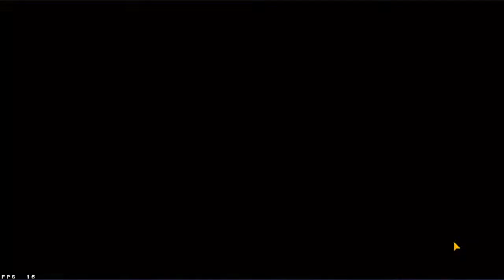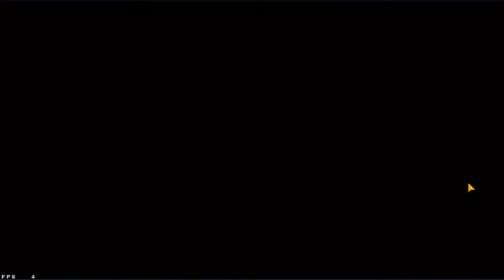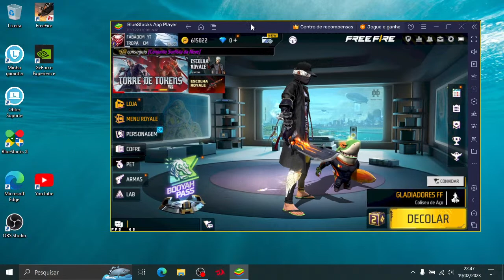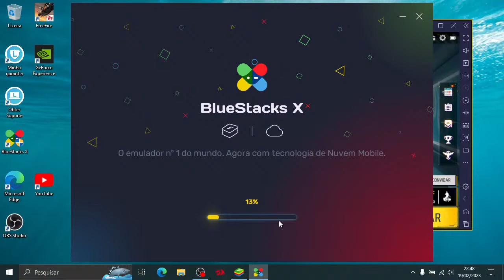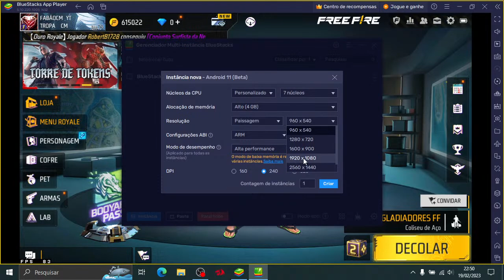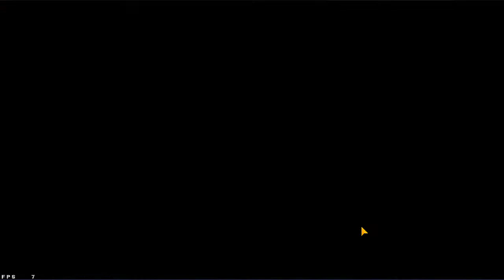🔥FREE FIRE AO VIVO🔥PEGANDO ELITE TOP 13 RONDONIA🔥4X4 COM INCRITOS🔥X1 DOS CRIA🔥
▬▬▬▬▬▬▬▬▬ஜ۩۞۩ஜ▬▬▬▬▬▬▬▬▬▬
▬▬▬▬▬▬▬▬▬ஜ۩۞۩ஜ▬▬▬▬▬▬▬▬▬▬

SEJA BEM VINDO AO CANAL FABAO CM
 ✔  INSCREVA - SE NO CANAL
✍SE VC AINDA NAO E INSCRITO SE ESCREVE
💬 E SINTA SE AVONTADE PARA DEIXAR SEU COMENTARIO
📢LIVE TODOS OS DIAS APARTIR DAS 20:HS

instagran : @fabaocm

CONFIGURAÇOES DO MEU NOTEBOOK

Memoria: 8GB
Amazenamento 1TB
PLACA DE VIDEO:NVIDIA Geforce MX110 2GB

free fire#free fire#angelical#